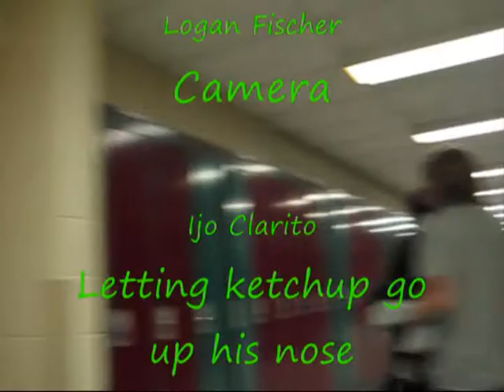Samuria Movie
me and my friends made a movie for social class about the life and training of a samurai

really funny =D